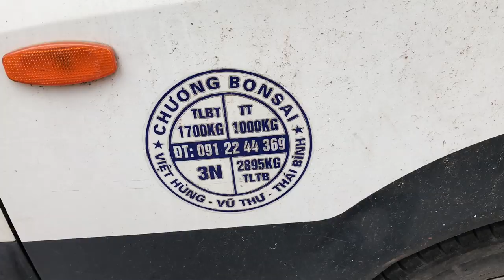TÁC PHẨM SANH CỔ ÔM CHUM CỦA BÁC HÀ CHỈ 3,5 TRIỆU - KHÔNG MUA HƠI PHÍ - DÀNH CHO TÍN ĐỒ MÊ DÁNG CỔ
Sanh quê dáng cổ đẹp chứ chả chơi
Chợ bonsai vạn phúc, hà đông ngày 21/11/2019